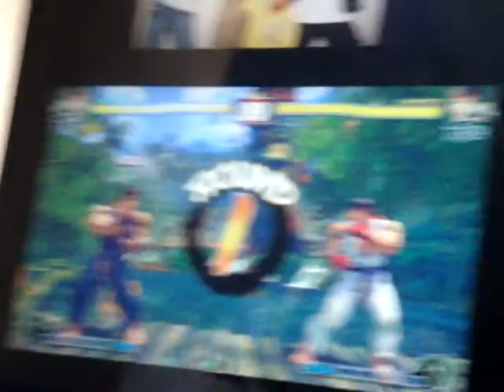Alex Turney 3v3 Ryu V Ryu part 1.MPG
Alex's Arcade SF4 3v3 Team Tournament Results (1/9/10) Regular match